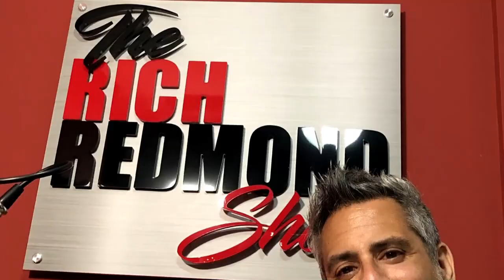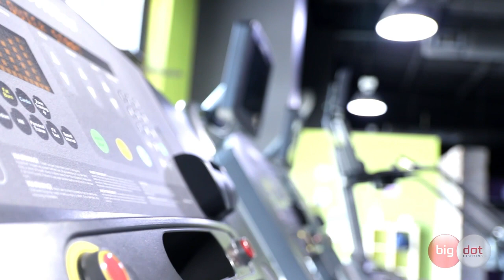Troy Lucketta :: Showing Up For Over 3 Decades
Born in Lodi, California and raised in the San Francisco area, Luccketta began playing drums at the age of ten. His main influences as a teenager were Mitch Mitchell, John Bonham, Ian Paice, Jeff Porcaro, David Garibaldi, and Steve Gadd. He began playing live with San Francisco cover bands such as Whisper, Benny and the Jets, 415, and the Eric Martin Band before joining an up-and-coming band called Tesla in 1985.

In 2010, Troy participated in a Tommy Bolin tribute album entitled Mister Bolin’s Late Night Revival, a compilation of 17 previously unreleased tracks written by Bolin prior to his death in 1976. Troy is also a busy producer songwriter, studio owner, speaker and activist.

Some Things That Came Up:

-Greg Glaser

-Building studios

-Troy never had to play in a cover band coming up

-Buying from Greg Morrow when he was 17

-Sacrificing family to perform

-Borrowing Steve Smith's drums

-Taking a risk when choosing the band route vs. hired gun

-Having no business skills while young

-5 Man London Jam

-Starting a roofing company in '96

-Auditioning for Mellencamp

-Aronoff found out he was out of the band from calling Troy...

-Troy Shows Up